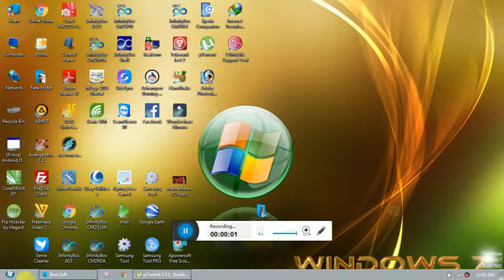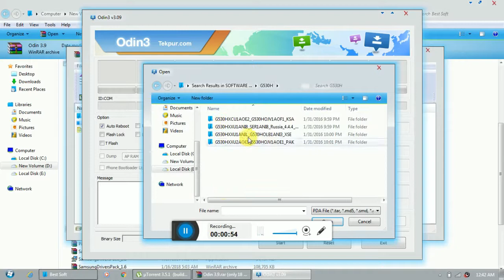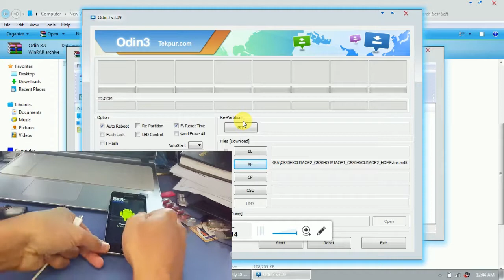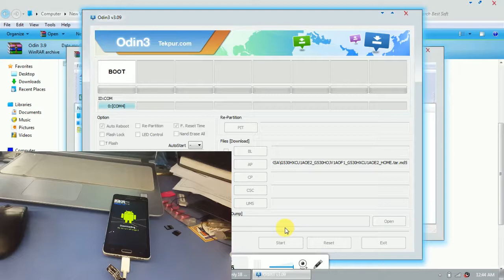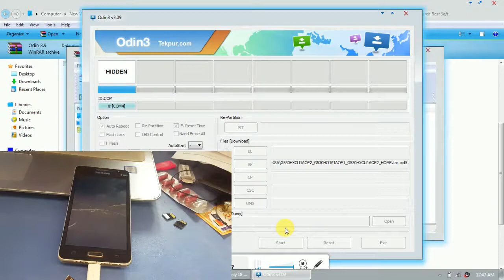Samsung Galaxy Grand Prime Flash | Samsung Flash Software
How to Samsung Galaxy Grand prime G530H/DS G530F G530FZ Flash Using Software with Odin tool.

we made this channel for learners, beginners! HOW TO DO FLASHING UNLOCKING Frp Bypass, Google Account Remove Frp Remove, WITHOUT BOX WITH CRACK in Urdu languageThis is official youtube channel of EASY FLASHING

(Easy Flashing 786)